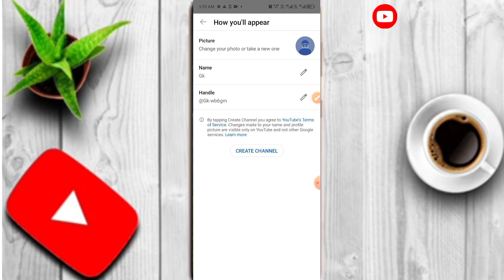youtube channel ka name kaise change kare !! how to change youtube channel name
,how to change channel name on youtube,youtube channel name change
,how to change a youtube channel name,change youtube name
how to change your channel name,youtube channel name kaise change kare